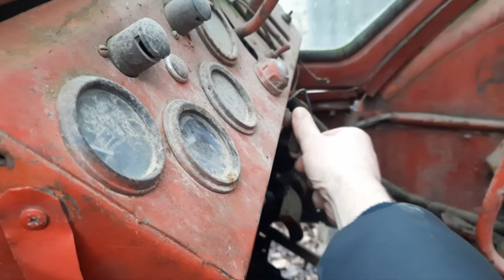Starting Tractor T 40 After Years Starting Old Tractor